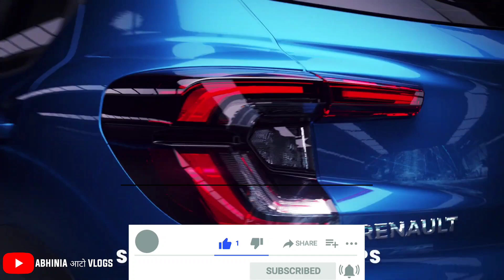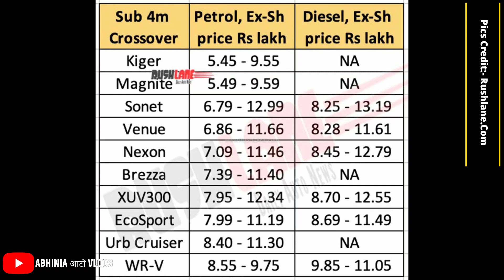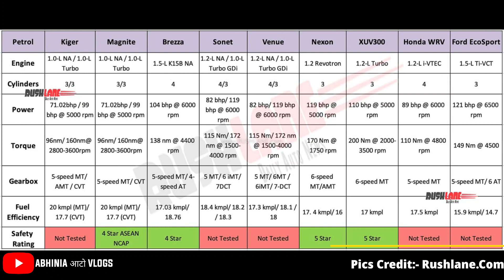RENAULT KIGER BASE MODEL TO TOP MODEL PRICE Comparison With MAGNITE, VENUE, SONET ,ECOSPORT, BREEZA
50, Temple Road Jangpura Bhogal New Delhi-110014

1. GPS Tracker For Car
2. Silicone Key Cover
3. Tripod with Bag
4. Mobile Stand for Car
5. Godrej Car Freshener
6. Mi Band 3 (Black)
7. Boat Bluetooth Headphones
8. GoPro HERO 7 Camera
9. JBL Portable Bluetooth Speaker
10. Gorilla Mobile Tripod Stand
11. Boya Lavalier Microphone
10. Generic Lavalier Microphone